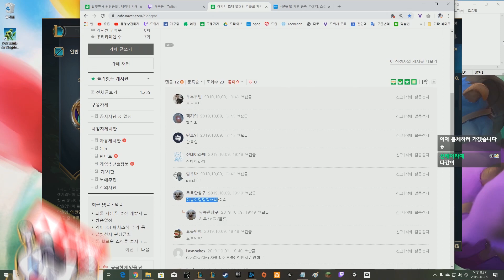샤코 패치하자마자 1티어 .. 코리아시크릿웨폰 벤하세요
- 트위치 방송에서 진행한 컨텐츠를 올리는 몽튜브입니다.

*문의 사항이나 건의 피드백 등 보낼 게 있으면